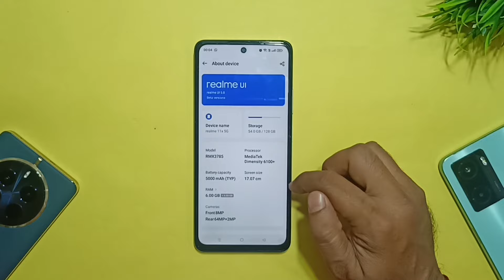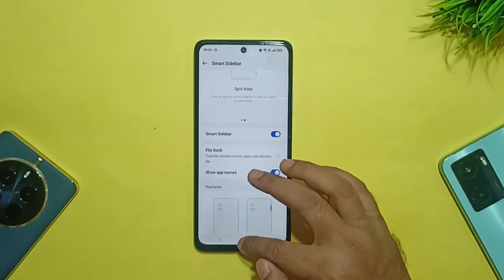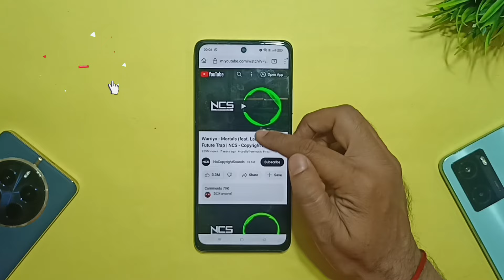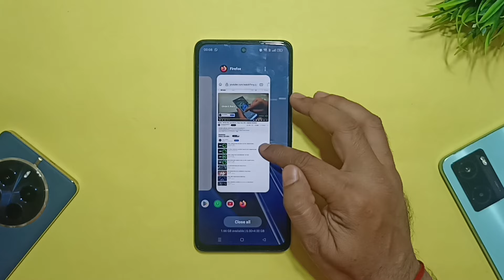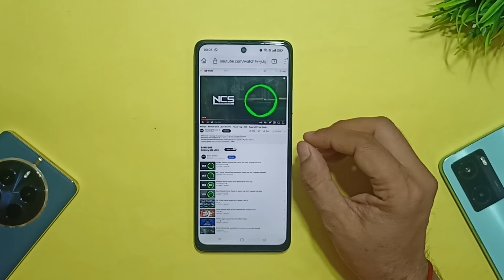Enable Background Stream Features In Realme 11x | Realme Background Stream Not Showing Problem Fixed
Hi friends,

Aaj ke is Video me mai aapko Realme 11x 5G ke background stream features ko kaise enable karna hai wo batane wala hoon.